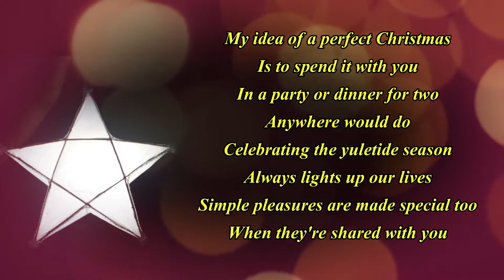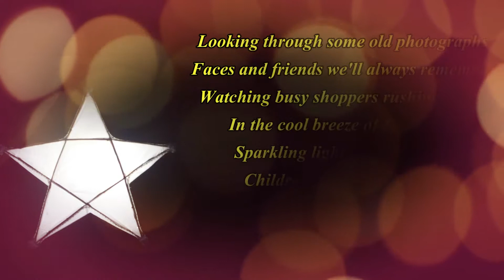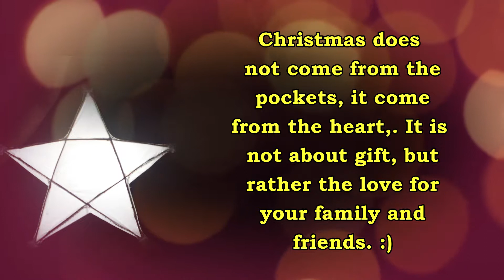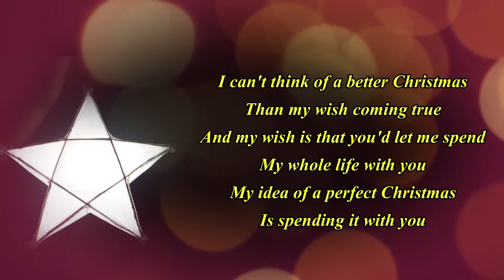A Perfect Christmas by; Jose Mari Chan Lyrics